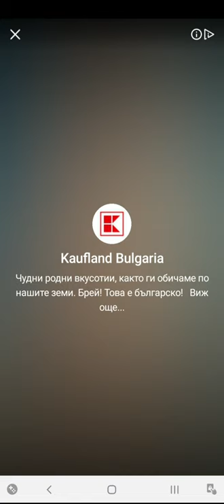Archero Mystery Mine.Level-1 to 15